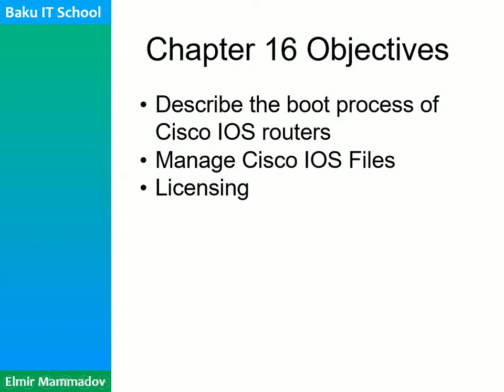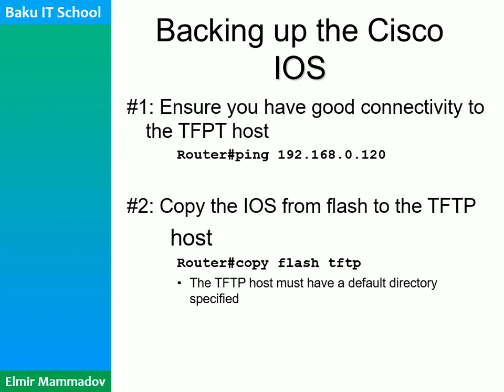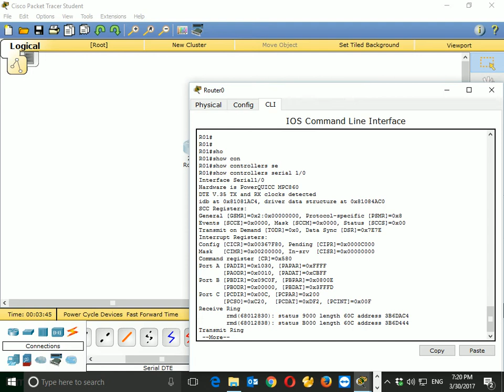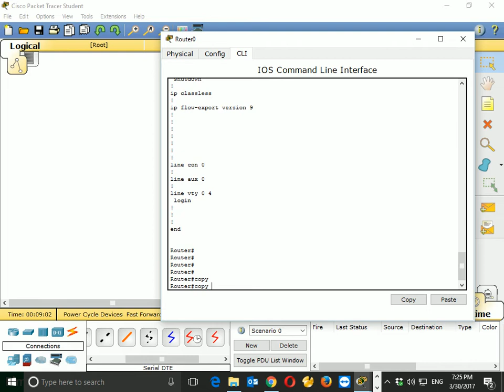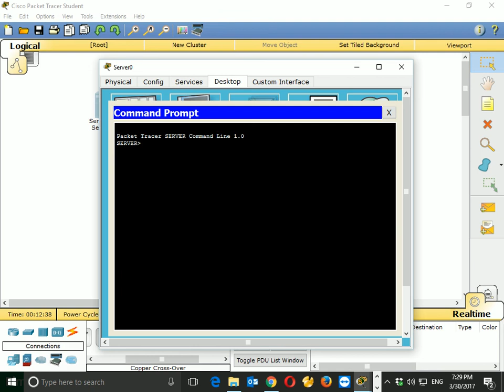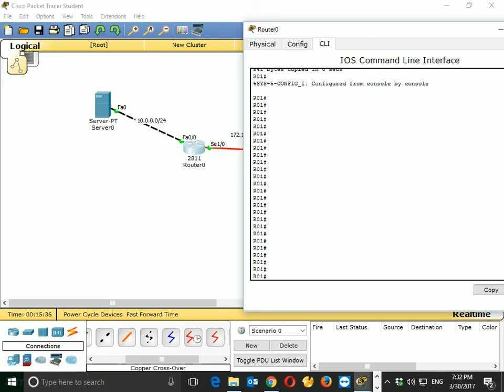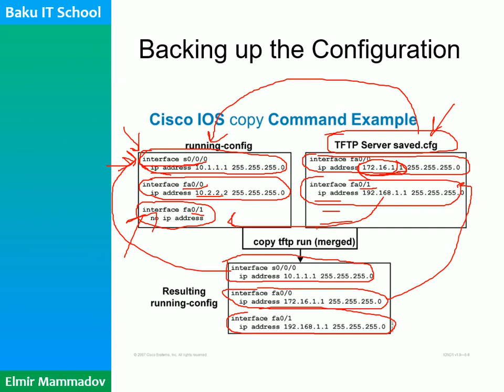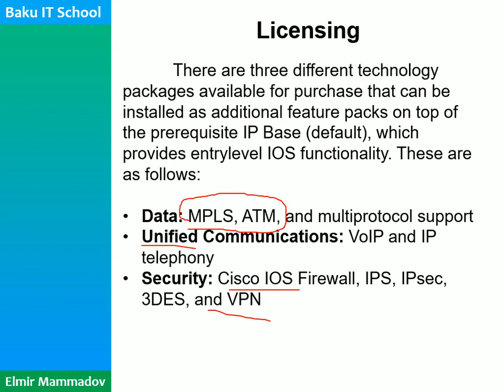BAKU IT SCHOOL Cisco Dərs 9 Managing Cisco Devices